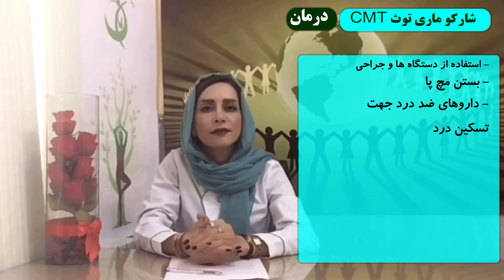بیماری شارکو ماری توث/ Charcot-Marie-Tooth, CMT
در این ویدیو شما با موضوعات زیر آشنا می شوید:
1. علت بیماری
2. علایم
3. درمان
In this video you will learn about the following topics:
1.Cause of illness
2. Symptoms
3.treatment